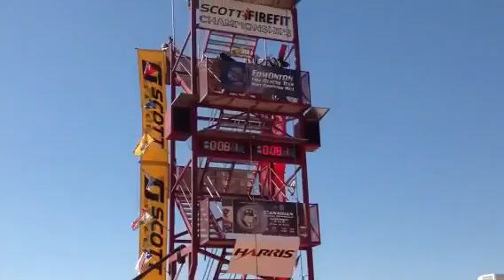Firefit national 2013 McGarva 1:12.95